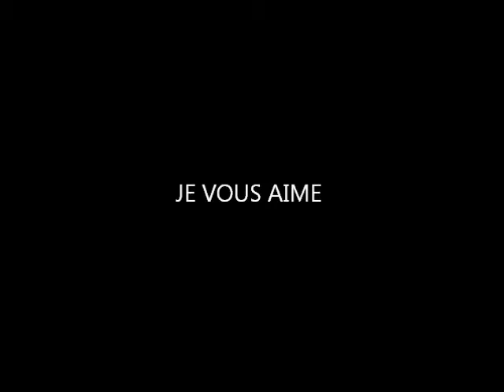Mon film. PEINTURE ART IRINA FEDOROVA